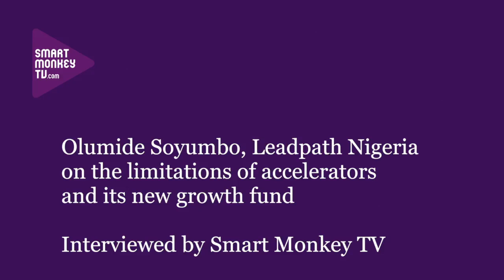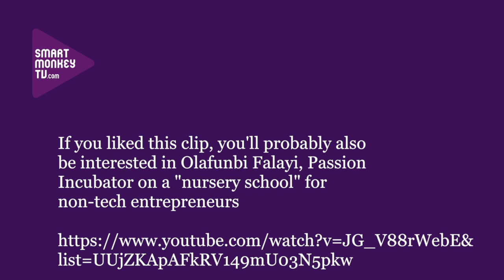Olumide Soyumbo, Leadpath Nigeria on the limitations of accelerators and its new growth fund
Olumide Soyumbo, co-founder Leadpath Nigeria on: how its tech accelerator works; the investments it makes; the limitations of an accelerator in the African context; examples of companies they have invested in; and its shortly to be launched new growth fund.